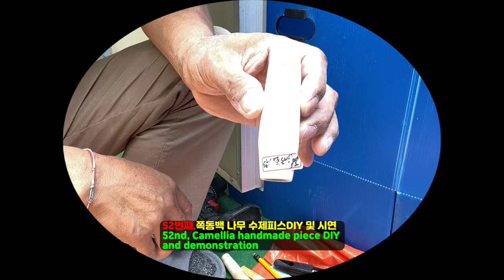색소폰마우스피스 제작 및 시연 영상입니다.This is a video of saxophone mouthpiece production and demonstration.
나무 수제  마우스 피스  만들기 및
시연  영상 입니다.

수종 : 쪽동백 나무
공구:전동드릴,낫,톱,칼,대패,사포

I'll make a wooden mouse piece.
It's a demonstration video.

Tree bell: Camellia tree
Tool: Electric drill, sickle, saw, knife, plane, sandpaper